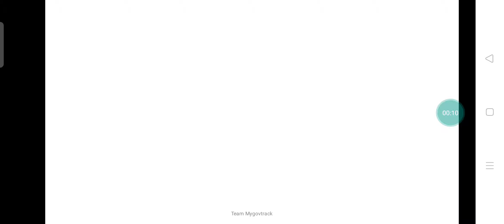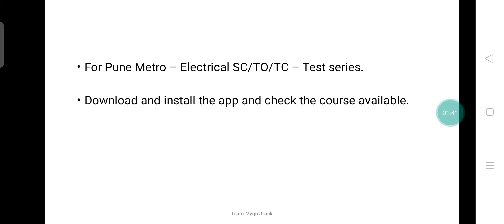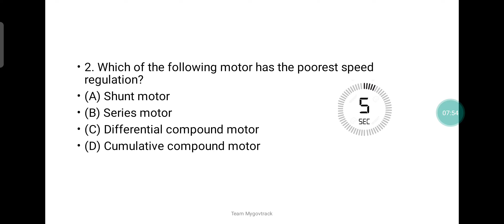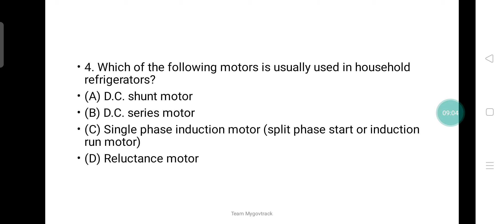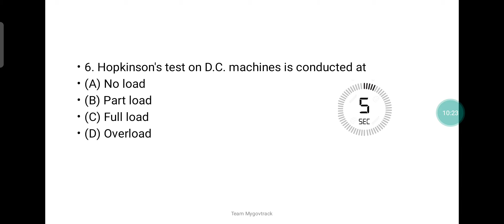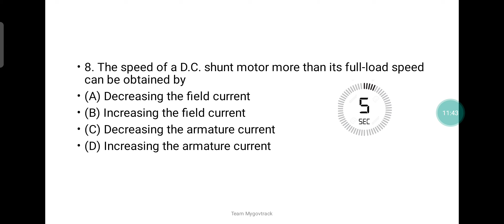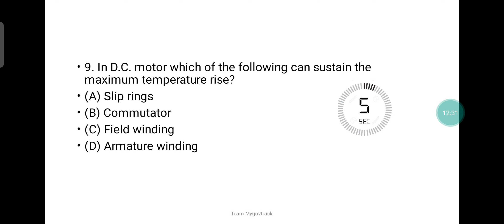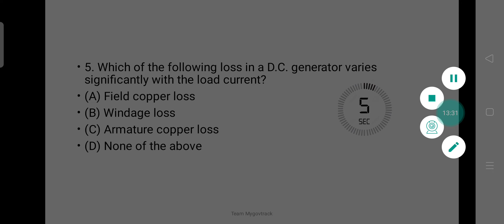Pune Metro SC/TO/TC & MAHATRANSCO | IMP MCQ's | DC Motor -6| Mygovtrack